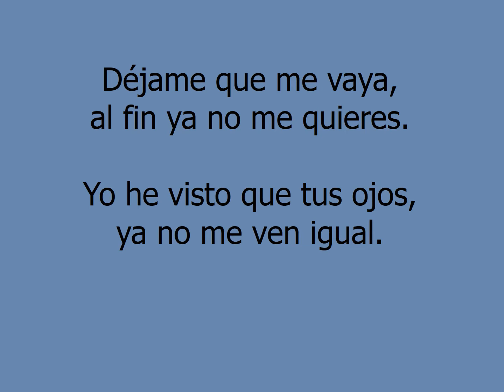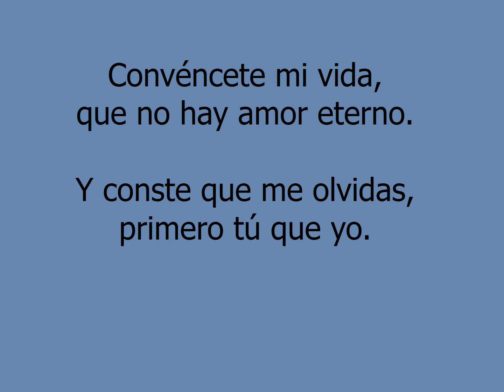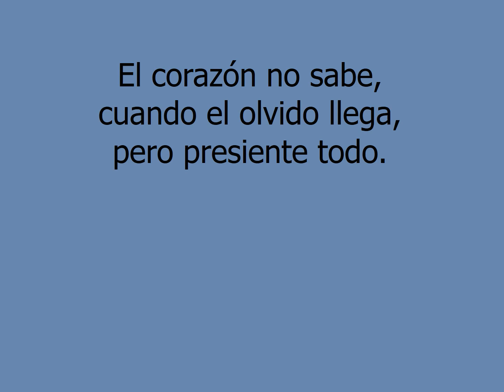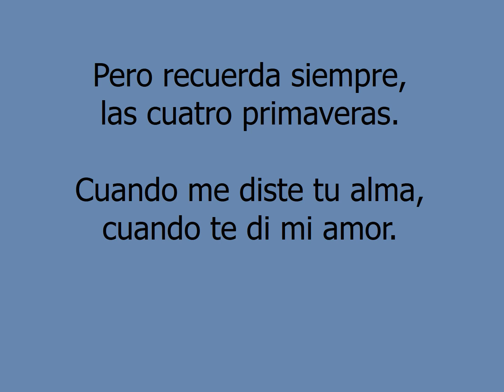Cuatro primaveras - Conjunto Primavera (Letra)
Nuestras Favoritas.